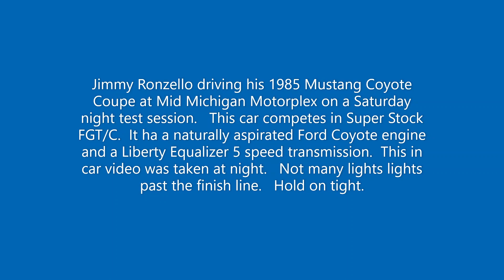JRP Coyote Coupe at Mid Michigan Motorplex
I found this video in my archives from August, 2021.  Jimmy and I were testing at the Mid Michigan Motorplex on a Saturday night.  Jimmy decided to make one more run after the sun went down.  We were testing his Super Stock FGT/C 1985 Mustang Coupe.  The combination is a naturally aspirated 2016 Ford Coyote 5 liter.   It has a Liberty Equalizer 5 speed transmission.  Jimmy goes 9.40 seconds at 140 MPH in the quarter mile.